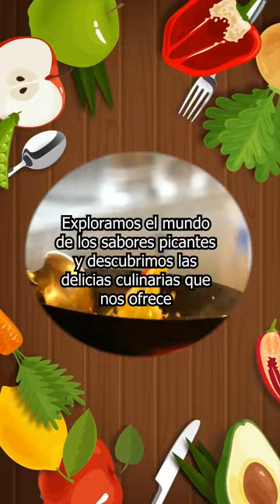Delicia de la vida - Jorge Toscano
Exploramos el mundo de los sabores picantes y descubrimos las delicias culinarias que nos ofrece. 🌶️🍲🔥